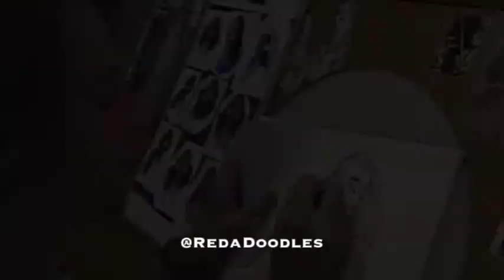0ARCHIVES - The Women Of The Prince Of Egypt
Dreamworks Animation (1998).
Starring: Val Kilmer, Michelle Pfeiffer, Sandra Bullock, Steve Martin, Jeff Goldblum, Helen Mirren, Patrick Stewart, Danny Glover and Ralph Fiennes.